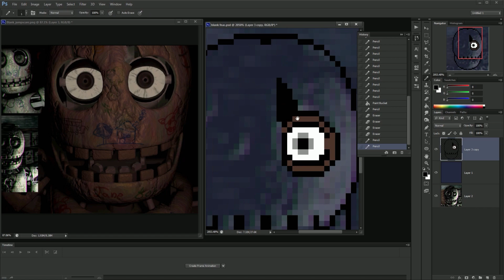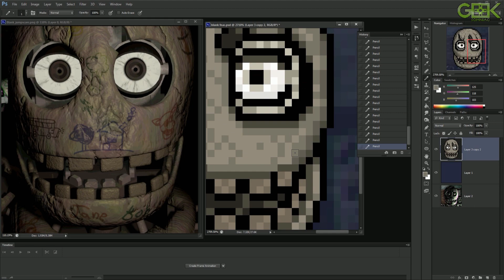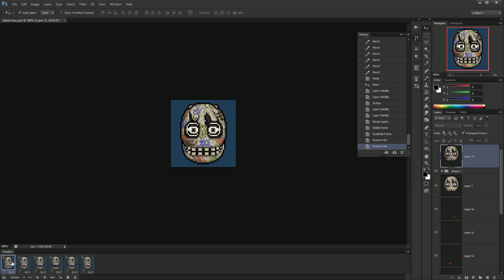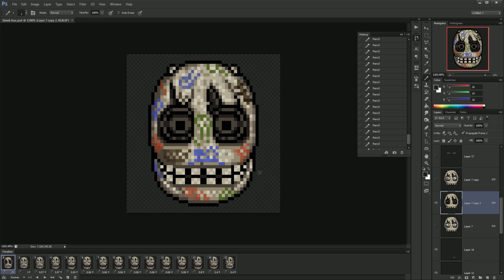Blank! - Five Nights at Candy's ► SPEEDPAINT - Pixel art animation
I blanking love blank to blanking death as he's a blanking great blank!

Made on Photoshop CS6.

► G'daaaay guys! Thank you all so much for the support!
Catch ya's later! \(^_^ )

Do not use this thumbnail/artwork without permission.